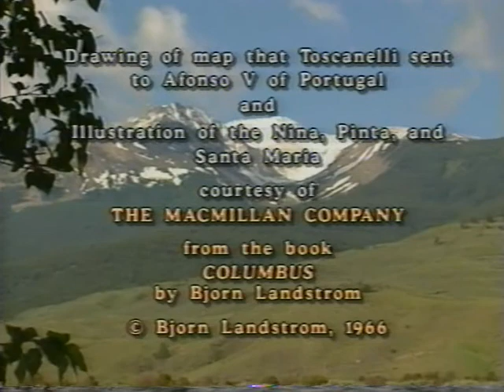1992 #3 of 3 ; CHRISTOPHER COLUMBUS ~Rescuing Columbus from Biographers & Critics